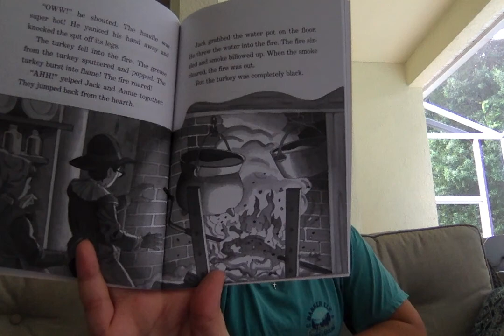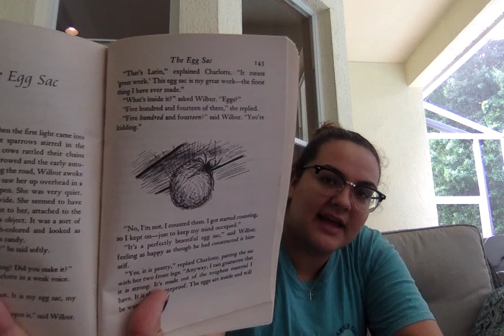Thursday, April 9th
Happy Thursday! Make sure you watch one of Ms. Clifford's Fables!